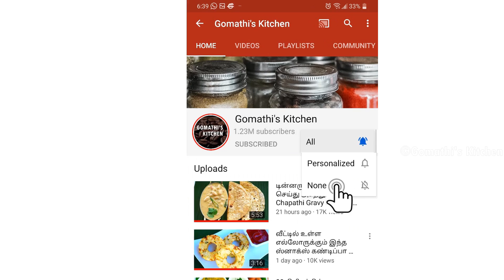10 நிமிசத்தில் மிக சுவையான தக்காளி குழம்பு | Thakali Kulambu | Tomato kulambu | Side dish for idli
10 நிமிசத்தில் மிக சுவையான தக்காளி குழம்பு | Thakali Kulambu | Tomato kulambu | Side dish for idli

அவசர குழம்பு/how to make Tomato kulambu/Thakkali kuzhambu in tamil/Thakkali kulambu recipe in tamil
குருமா மிக சுவையாக செய்வது எப்படி | idly side dishes in tamil | Side dish for idli, dosa | kurma